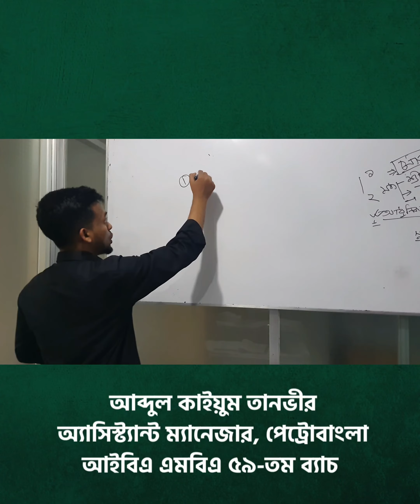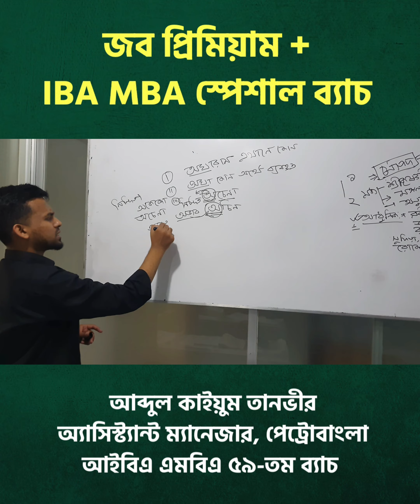জব প্রিমিয়াম + IBA MBA স্পেশাল ব্যাচের ক্লাস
জব প্রিমিয়াম + IBA MBA স্পেশাল কোর্সের বাংলা ক্লাস।
Capstone Education টানা নয় ইনটেক ধরে আইবিএর এমবিএসহ বিভিন্ন জব এক্সামগুলোতে সাফল্যের শীর্ষে ।

এই ৬৫ ইনটেকে Capstone থেকে আইবিএতে কোয়ালিফাই করেছে ৭৫ জনের মত। গত বছর কোয়ালিফাই করেছে ৬০ জনের উপর, তার আগের বছর ৬২ জনের মত। এছাড়া বাংলাদেশ ব্যাংক, NSI, দুদক, পেট্রোবাংলার এক্সামগুলোতেও প্রচুর পরিমাণ স্টুডেন্ট কোয়ালিফাই করছে।

এই স্পেশাল ব্যাচগুলোতে আবারো ভর্তি কার্যক্রম শুরু হয়েছে ।

বর্তমানে আমাদের যে ব্যাচগুলোতে ভর্তি চলছে…

জব প্রিমিয়াম + আইবিএ এমবিএ স্পেশাল ব্যাচ
আইবিএ এমবিএ স্পেশাল ব্যাচ
আইবিএ বিবিএ স্পেশাল ব্যাচ
এক্সেকিউটিভ এমবিএ ব্যাচ
IELTS প্রিমিয়াম ব্যাচ
যারা ভর্তি হতে চান তারা নিচের লিংক থেকে সরাসরি আসন কনফার্ম করুন ⤵️

(SSLCOMMERZ এর মাধ্যমে সম্পুর্ণ নিরাপদ পেমেন্ট । বিকাশ, রকেট, নগদ, ডেবিট/ক্রেডিট কার্ডের মাধ্যমে পে করতে পারবেন)

🔷আইবিএ এমবিএ + জব প্রিমিয়াম (অনলাইন)

🔷আইবিএ এমবিএ স্পেশাল ব্যাচ (অফলাইন)

🔷আইবিএ এমবিএ স্পেশাল ব্যাচ (অনলাইন)

🔷আইবিএ বিবিএ স্পেশাল অফলাইন ব্যাচ

🔷আইবিএ বিবিএ স্পেশাল অনলাইন ব্যাচ

🔷আইবিএ এক্সেকিউটিভ এমবিএ স্পেশাল অনলাইন ব্যাচ

🔷IELTS প্রিমিয়াম অনলাইন ব্যাচ

আমাদের ব্রাঞ্চগুলোর ঠিকানাঃ

পান্থপথ ব্রাঞ্চঃ

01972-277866 or 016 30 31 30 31

ঠিকানাঃ ১৫২/২, এ-২ গ্রীন রোড, রওশন টাওয়ার (লিফটের-৪), পান্থপথ সিগন্যাল, ঢাকা-১২০৫।

মৌচাক ব্রাঞ্চঃ

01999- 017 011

ঠিকানাঃ ৭২ মৌচাক, ৪র্থ তলা (এসআইবিএল ব্যাংকের বিল্ডিং), ফরচুন শপিং মলের বিপরীত পাশে, ঢাকা।

মিরপুর ব্রাঞ্চঃ

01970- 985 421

সামাদ ম্যানশন, ৮ম তলা (লিফট-৭), ফলপট্টি মসজিদ গলি, ১০ নং গোলচত্ত্বর সংলগ্ন, মিরপুর, ঢাকা।

চিটাগাং ব্রাঞ্চঃ

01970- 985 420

ঠিকানাঃ ও আর নিজাম, রোড#২, হাউস#২৭, জিইসি, চিটাগাং